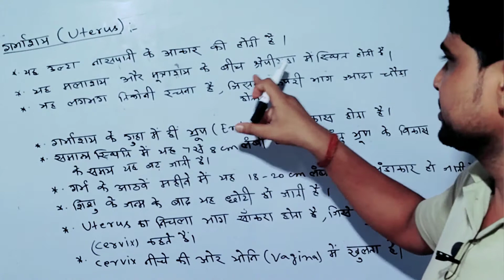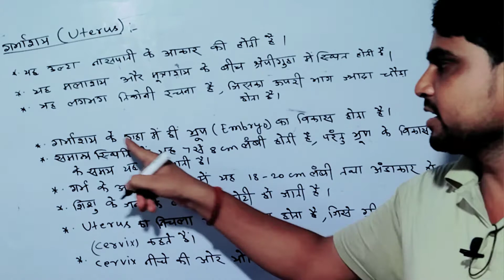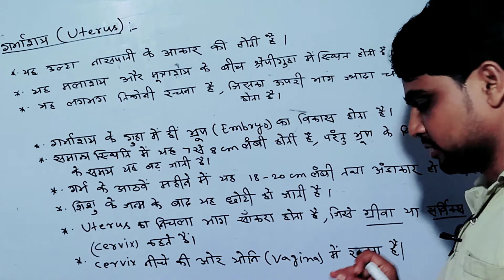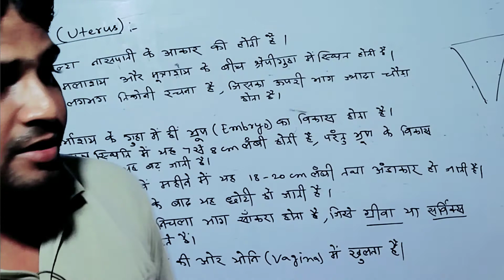Uterus ke bare mein jankari. Uterus kya hai.गर्भाशय के बारे में। Vkv sir.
Uterus ke bare mein jankari.
Uterus kya hai.
female reproduction system.